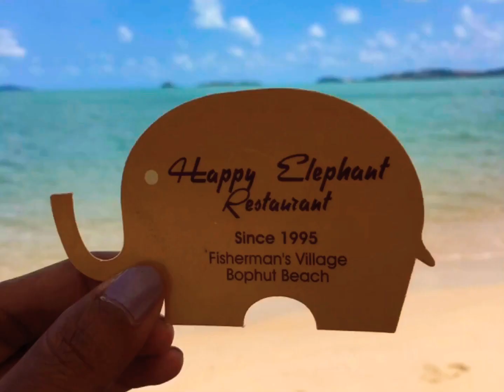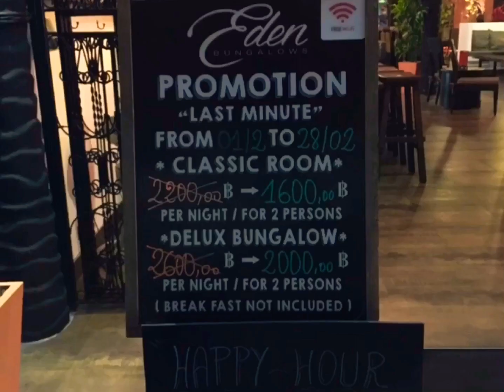Fisherman’s village Buphut samui พิชเชอร์เเมนวิวเลจ ถนนคนเดินบ่อผุด สมุย